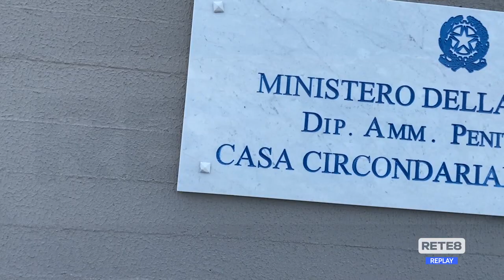Suicidio Carbone - Rispettati i protocolli del carcere